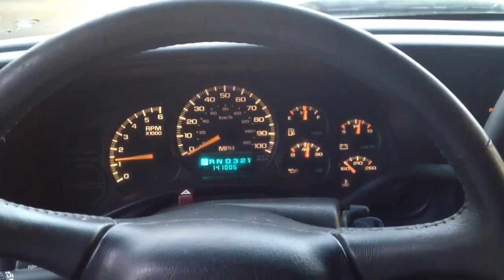2000 Chevrolet Suburban 1500 4x4 Cold Start (39 Degrees)